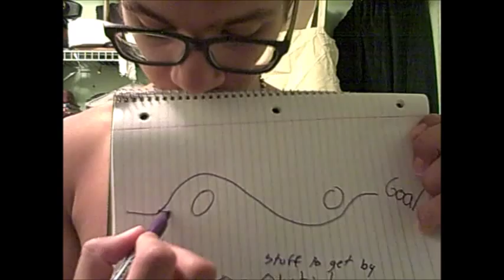to tired to think: ranting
WHATS LOVE GOT TO DO!